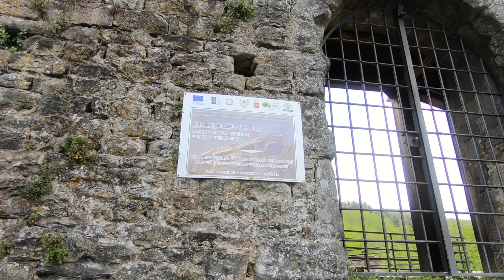La rocca di Villa Basilica (Lucca)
Il paese ed i suoi territori sono sempre stati oggetto di dispute tra i vari Imperatori ed i Vescovi, che per più di un secolo si contesero il potere sui territori della circoscrizione. Lo stesso Imperatore, allora Federico Barbarossa, nel 1185, particolarmente irritato nei confronti del Vescovo, restaurò il potere dei nobili rurali e gli tolse il territorio di Villa Basilica che possedeva dal 1164.

Verso la fine del 1200 fu signore del luogo un certo Guido di Villa che ebbe in custodia e difesa tutta la catena centrale degli Appennini, costruendo a tale scopo diverse fortificazioni tra cui anche la fortezza della "Rocca di Villa", con le sue mura castellane di cinta.

La Rocca, con le sue mura possenti, ha protetto il paese dagli attacchi nemici per secoli. Essa era formata da una struttura centrale di forma romboidale e da due torrette che venivano utilizzate per l'avvistamento degli eserciti nemici.

Fonte: comunevillabasilica.it

La Rocca è state restaurata e recuperata qualche anno fa.

Chiaramente l'aspetto attuale non è quello originario, che è stato modificato nel corso dei secoli a causa delle vicende belliche che lo hanno interessato.